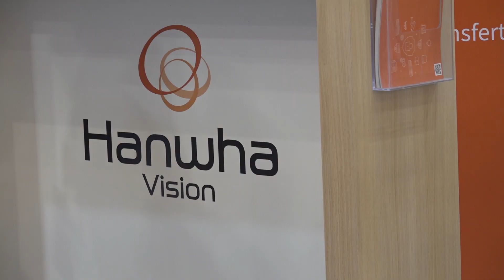Jamel Djebari présente la caméra multi-capteurs, sur le salon APS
Directeur de la publication : Michaël Lejard
Chef d’édition : Eric de Riedmatten
Editeur : Agora Médias, une activité d'Agora Managers Groupe

Lors du salon APS, Jamel Djebari, Country Director France pour Hanwha Vision Europe a souhaité présenter la nouvelle caméra PNM multi-capteurs intégrant les toutes dernières technologies comme l’IA, la fonctionnalité PTRZ, permettant à l’installateur d’ajuster l’angle de vision, la rotation de la caméra individuellement sur chaque module, à distance. Equipé également d’un module Zoom 40X, en full HD, ce produit a été développé grâce au feed-back de nos clients et utilisateurs. Il répond tout particulièrement aux attentes du marché urbain, mais également dans le domaine tertiaire et industriel…”